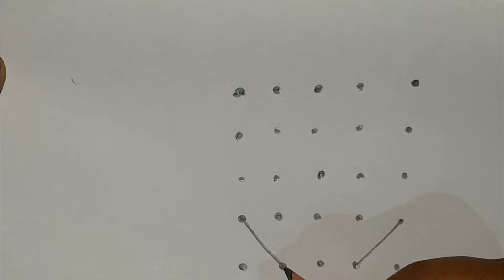5 days 5 simple rangolil 4-4 dots simplerangoli#simplekolamwithdots#dailymuggulu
5 days 5 simple rangolil 4-4 dots simplerangoli#simplekolamwithdots#dailymuggulu
simplerangoli#simplekolamwithdots flowerrangoli flowerkolam beginners dailymuggulu simplemuggulu muggulu melikalamuggulu chukkalamuggulu pangunimadhamkolam Simple rangoli#simple rangolidesign# rangoli simple#rangoli design simple#simplerangoli design with dot# rangoli simple designs#simplerangoli kolam# simple design rangoli
*8 dots Rangoli designs for beginners| easy andbeautiful simple Rangoli designs| festival rangoli